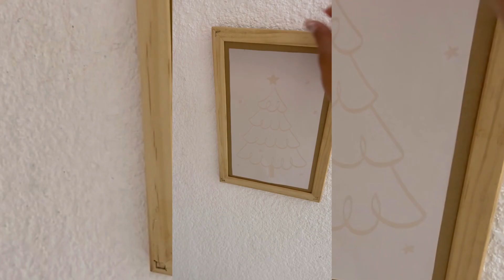Decoración navideña de mi baño / Navidad 2023